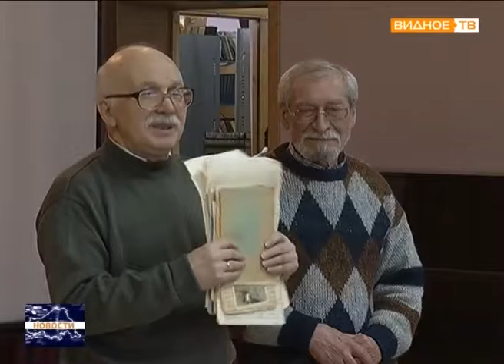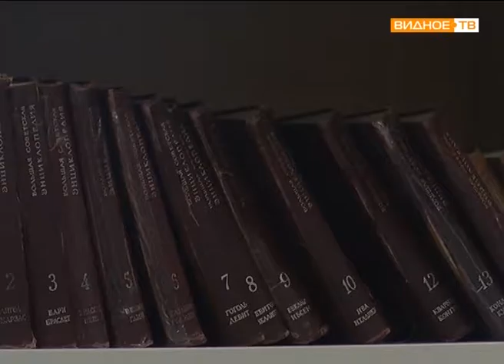Письма к другу: архив Евгения Зубова